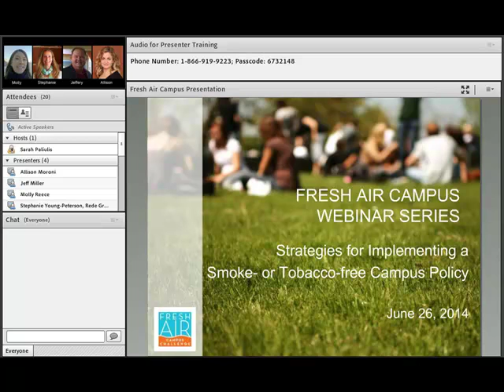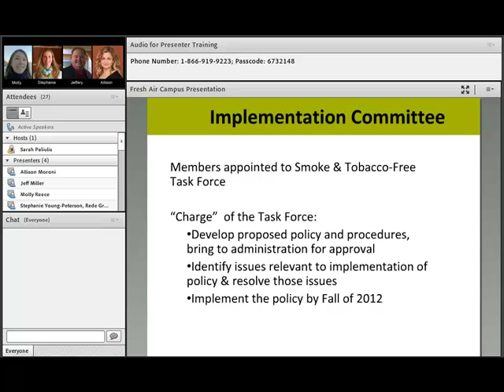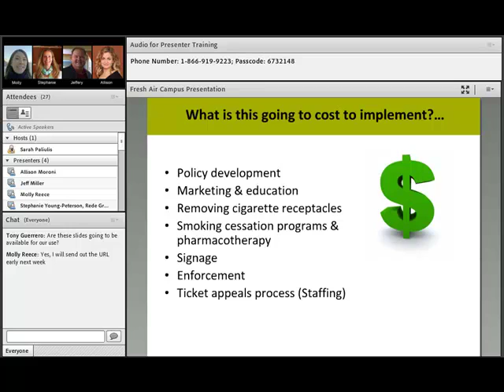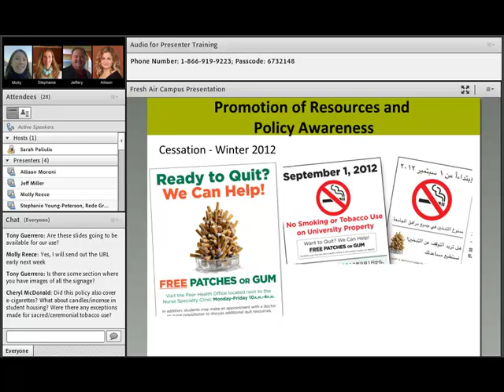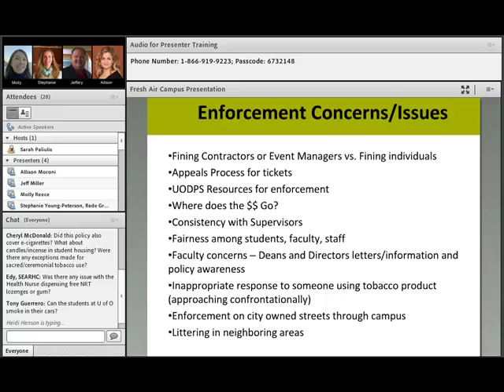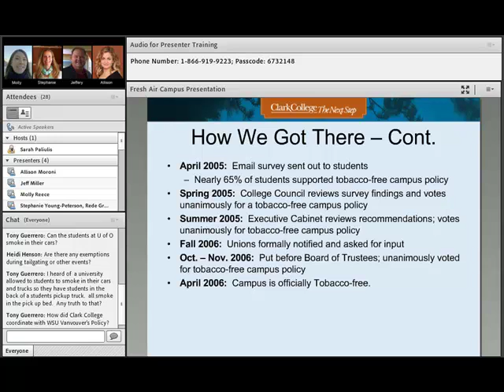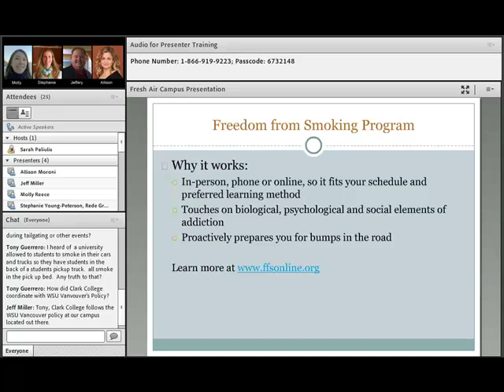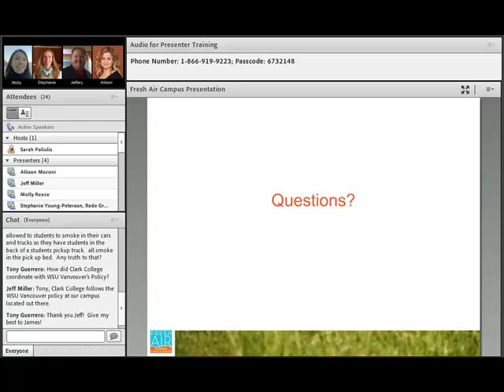Strategies for Implementing a Smoke- or Tobacco-free Campus Policy (2014)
Fresh Air Campus Webinar, June 26, 2014